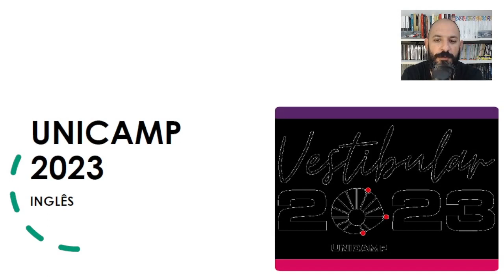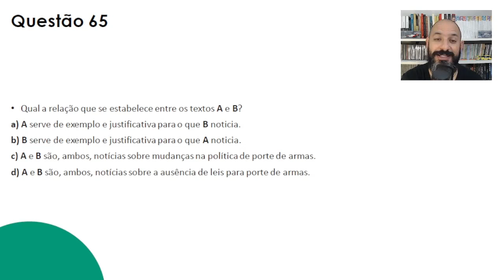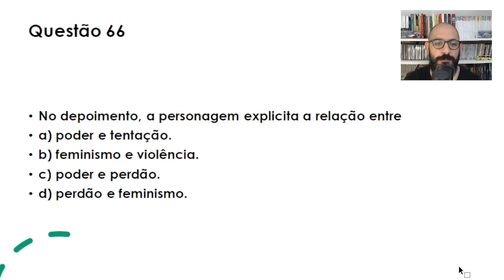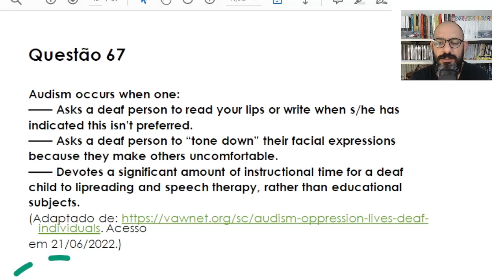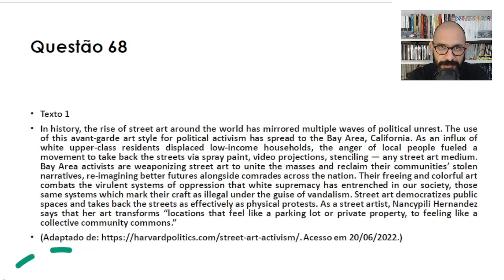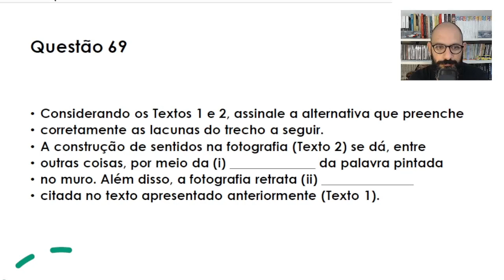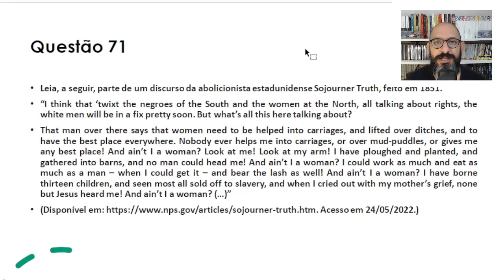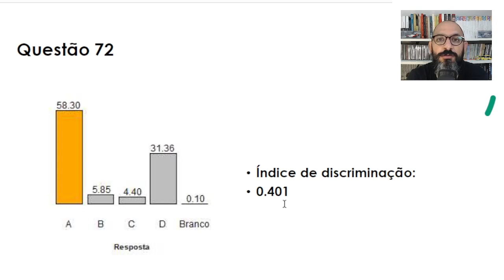UNICAMP 2023 - RESOLUÇÃO COMPLETA INGLÊS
Profe Celso Vieira Jr - Certificado pro Cambridge CAE e CELTA. Bacharel e Licenciatura USP. Prova corrigida e comentada com dados fornecidos pela UNICAMP.